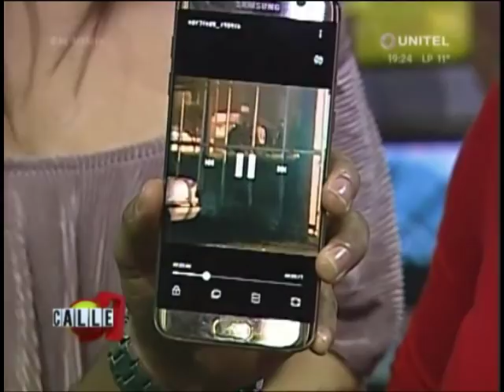Calle 7 Bolivia Ultra - Linda y Felipe Son muy Amigos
Calle 7 Bolivia Ultra - Temporada 10.
Linda y Felipe Son muy Amigos, y se acompañan a la salida del programa.